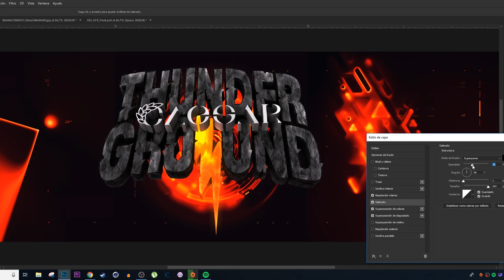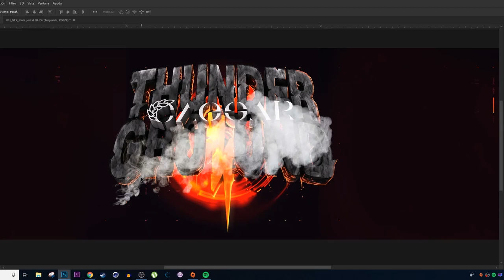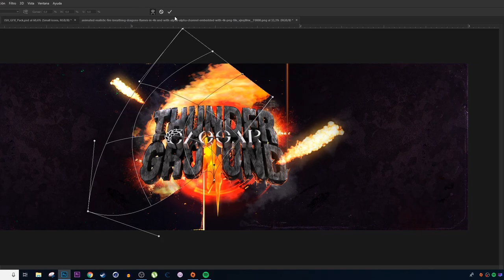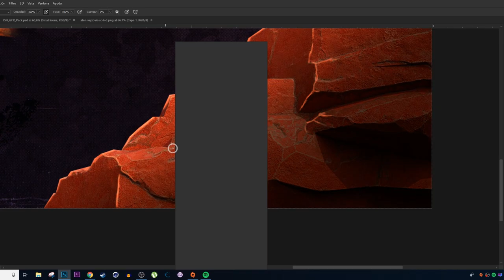SPEED ART - HEADER FOR CAESAR - erlanz